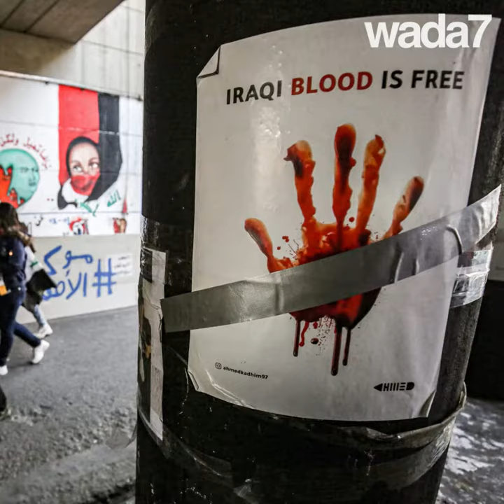Une révolution capillaire en Irak😍🇮🇶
Coupes crête de coq ou coupes bananes...Les jeunes irakiens se révoltent ...avec leurs cheveux 😍🇮🇶